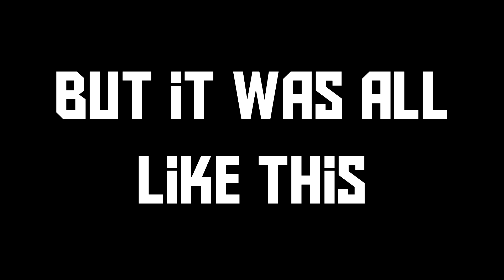T64 Gets a FACE LIFT || T64b (War Thunder Patch 1.77)